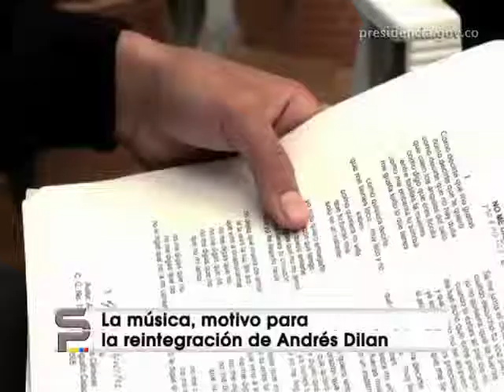Joven en proceso de reintegración, encontró en la música la motivación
Joven en proceso de reintegración, encontró en la música la motivación  - Semana Presidencial - 17 de marzo de 2013